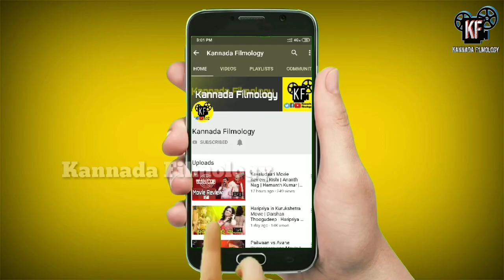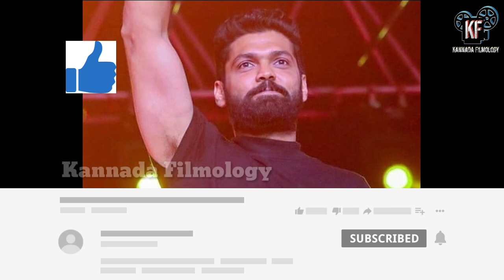Avane Srimannarayana Overseas Release | Rakshit Shetty | Shanvi Srivatsava | Pushkar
1) Microphone

2) Smartphone

3) Tripod